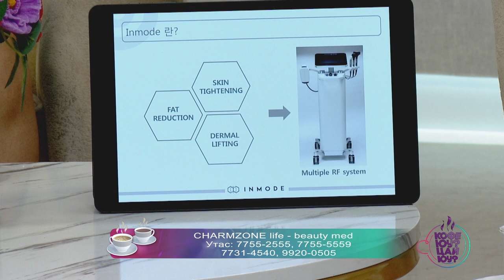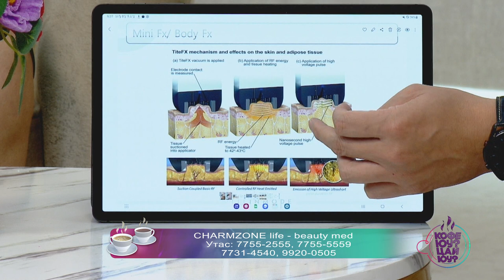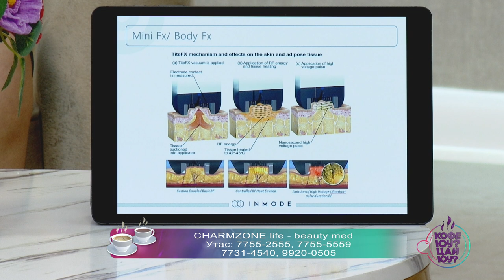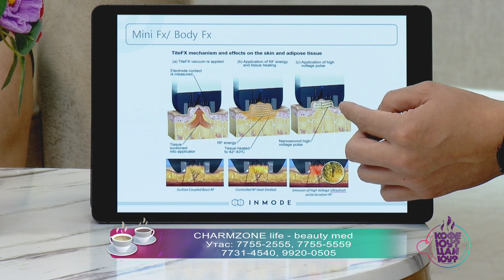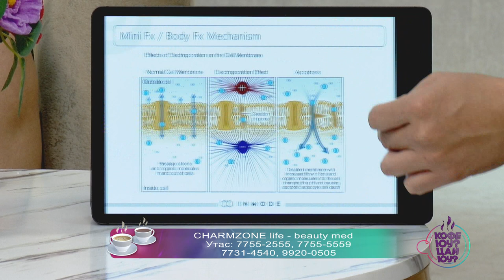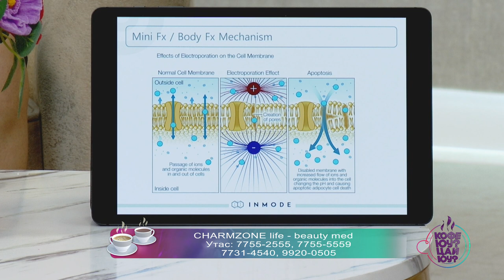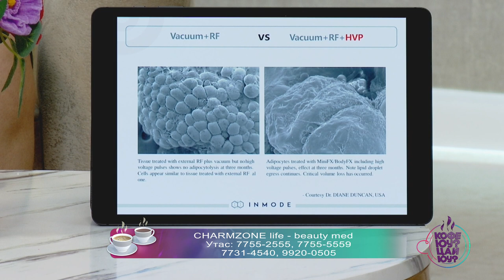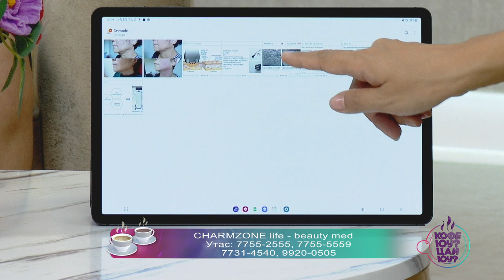Кофе юу Цай юу? Зочин : CHARMZONE life - Beauty Med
CHARMZONE life - beauty med
Утас: 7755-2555, 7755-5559, 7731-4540, 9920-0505